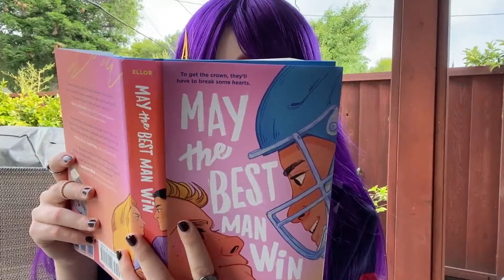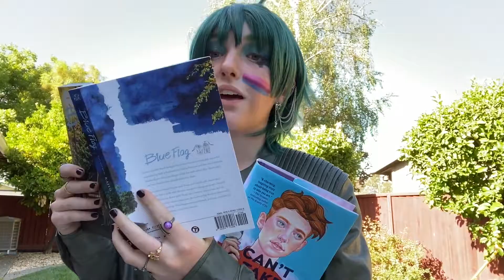Happy Pride! (A Pride CMV)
It's here, it's queer, it's my pride CMV! I hope you guys liked this! It took forever to film and edit but it was worth it! To everyone part of the LGBTQ+ community, you are loved and amazing! I hope everyone is having a good pride month!
Ending Song: Biscuit (Prod. by Lukrembo)